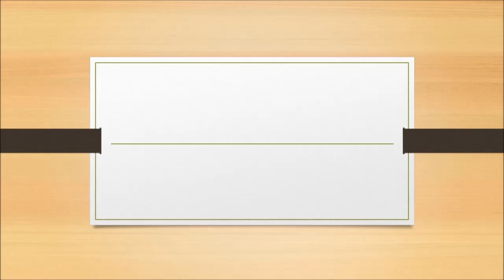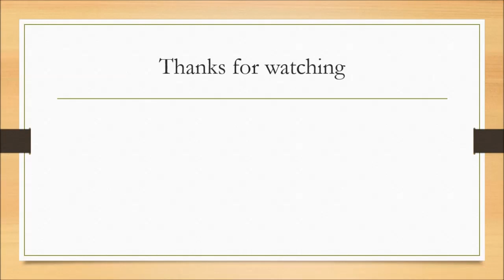shoeplay kryow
Topics:
India's next mission to the moon. Chandrayaan-3 is scheduled to land on the Silver Globe.
Scientists have found a way to unlock the blood-brain barrier.